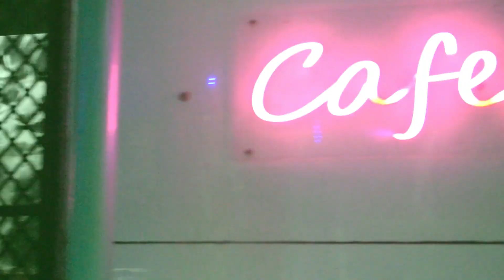🌼 Introducing "Bloom Café" at Shafa ! ☕🍰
We are thrilled to announce the blossoming of a new chapter at Shafa   "Bloom Café"! 🌸☕🎉
🌿 Relaxing Ambiance: Sink into comfortable seating amidst a backdrop of serene aesthetics, providing the perfect backdrop for relaxation and rejuvenation.